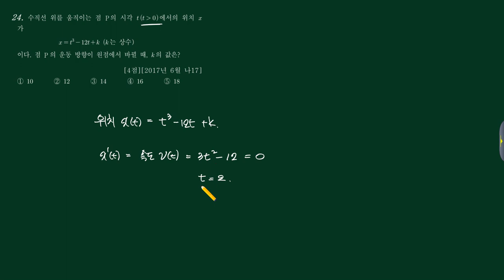미적분1 (4)미분 (e)속도,넓이,부피 24번 [201706 나17]